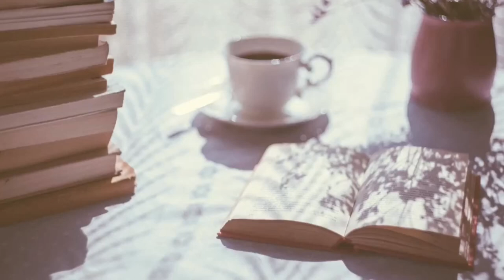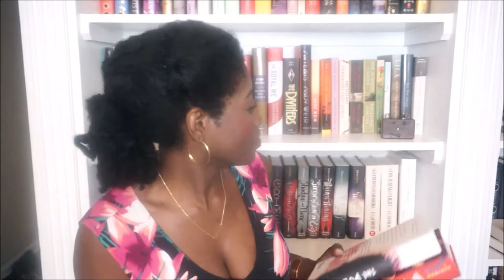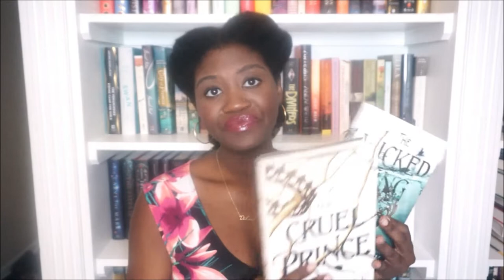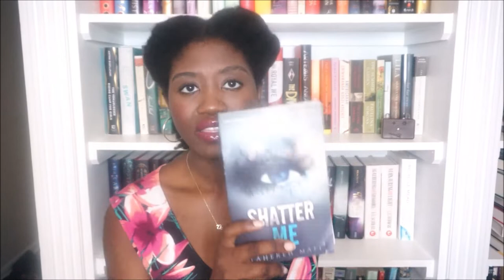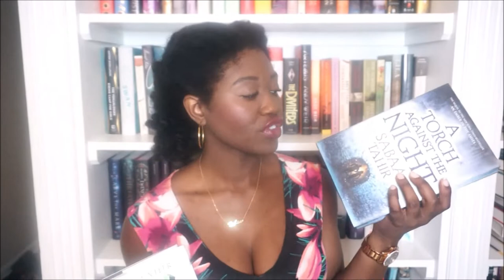My Auto Buy Authors-"They Will Always Get My Coin!"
|| ABOUT ME ||